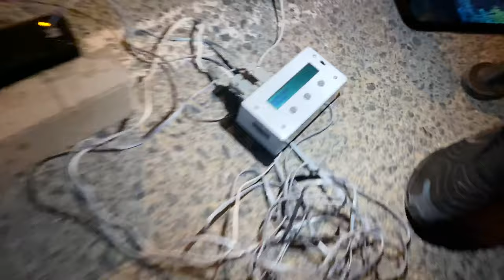RC Drag Timer 41 meter 1/8 Arrma Intech Habao &More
i love night racing